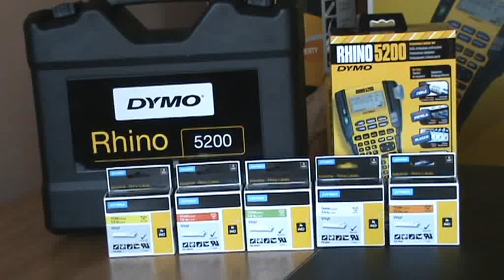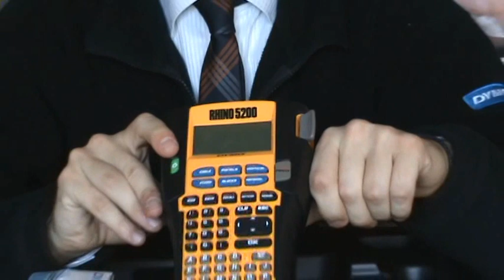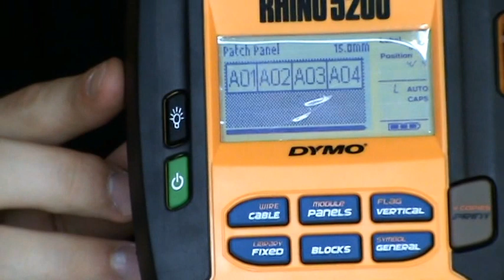Aparatul de etichetat industrial Dymo Rhino 5200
Rhino 5200 este folosit peste tot in lume pentru etichetarea tablourilor electrice, retele structurate, organizarea prin etichetare a firelor, cablurilor, s.a.
Asta pentru ca Rhino 5200 pune la dispozitie utilizatorilor functii specializate prin intermediul tastelor rapide.
Mai multe despre aparatul industrial Rhino 5200 si consumabilele industriale folosite de acesta Dymo ID1, gasiti pe:
De asemenea, Sancogrup.ro, va pune la dispozitie pentru perioade de proba acest echipament si consumabile. Nu trebuie decat sa ne contactati si sa solicitati demonstratii gratuite.

Pana la sfarsitul acestui an, sistemul de etichetare industrial Dymo Rhino 5200 este in promotie. Sunt 2 astfel de promotii de care puteti beneficia accesand cele doua linkuri de mai jos:
sau...

Prezentare de: Alexandru Sirghi